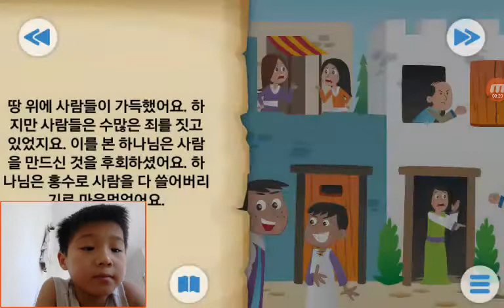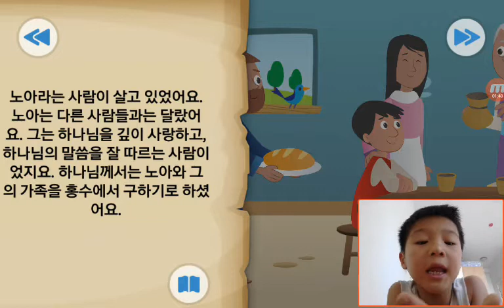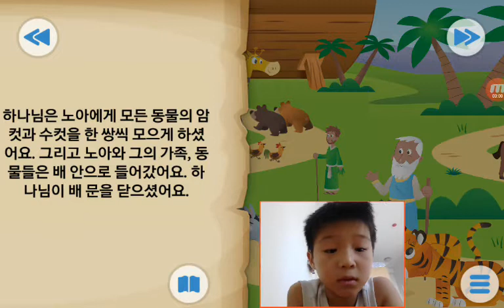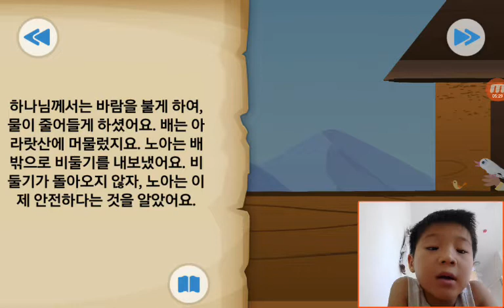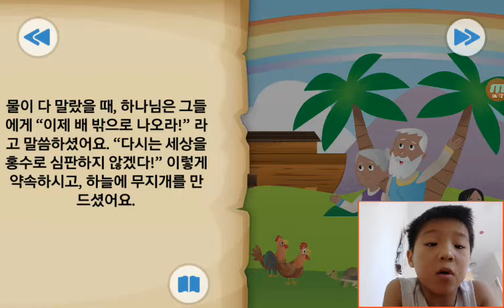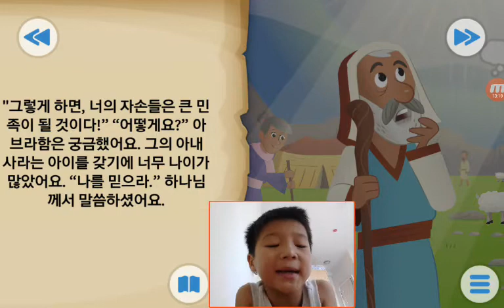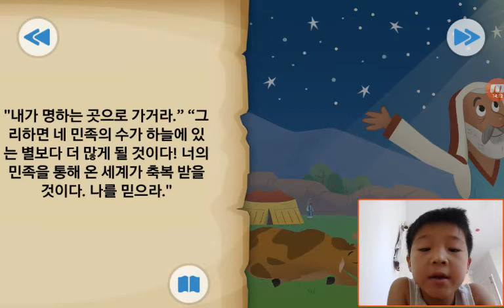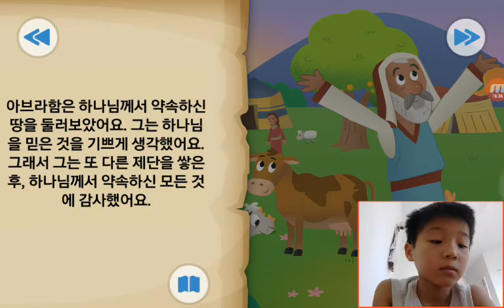‹Kids›Soo：Wonderful Bible Story‹성경이야기›– 한쌍, 하나님의 놀라운 약속